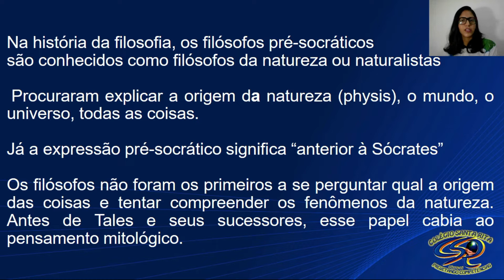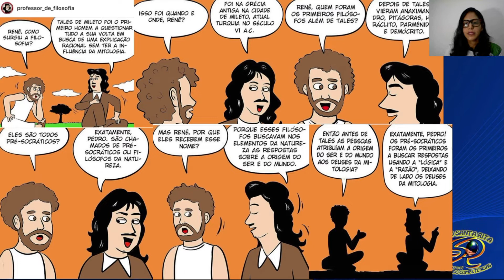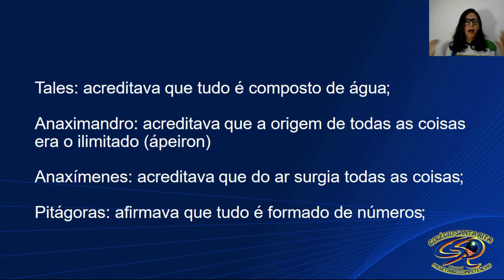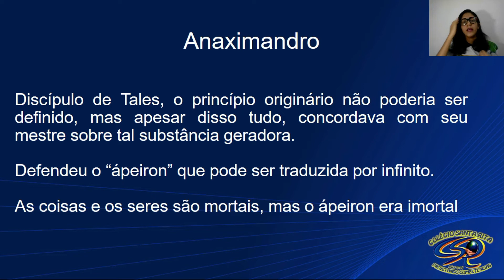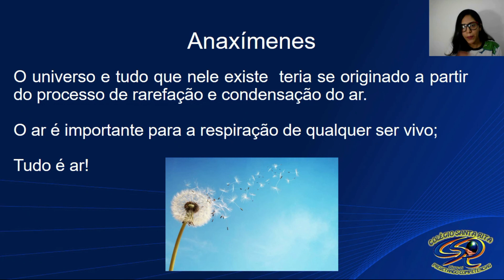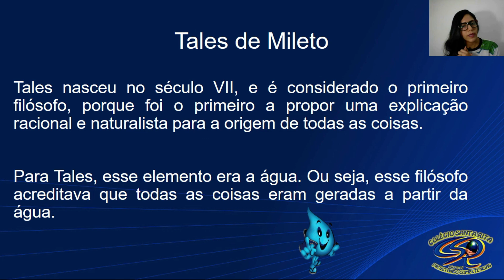6º ANO - 02-06 - REVISÃO DE FILOSOFIA